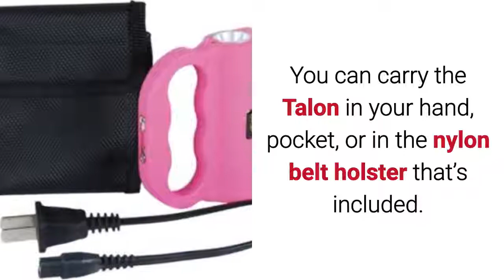Talon Stun Gun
The grip activated Talon stun gun gives you powerful protection with it's 18 Million volt supercharged electronics.

Instantly delivers highly charged stopping power.